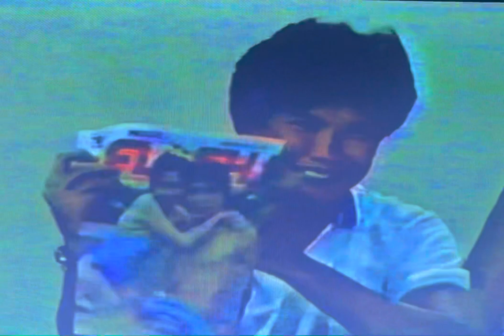Vilma Santos - See-True Promo of Palimos ng Pag Ibig With Edu Manzano & Dina Bonnevie Inday Badiday